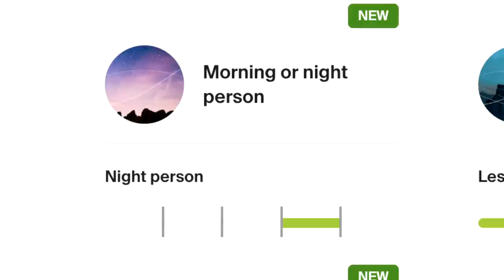DNA Test Reveals Motsi & Oti Mabuse Are Even More Alike Than They Thought! | DNA Journey | Ancestry®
Which Mabuse sister is more likely to be an introvert? Which is most likely to remember their dreams? See the moment AncestryDNA® reveals Motsi and Oti share more than they ever knew! For more extraordinary family history discoveries, watch full episodes of DNA Journey on ITV and ITVx